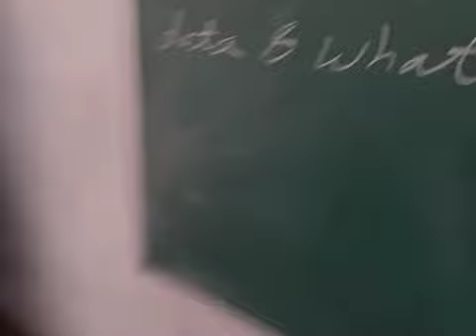9B Computer 2nd part - Data Measurement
9B Computer 2nd part - Data Measurement